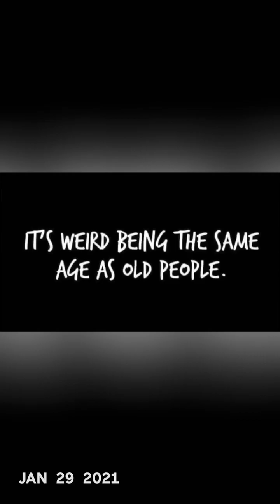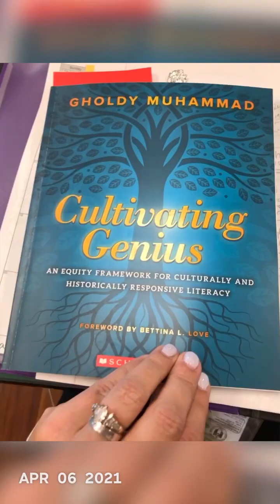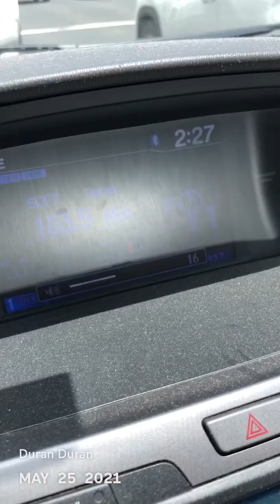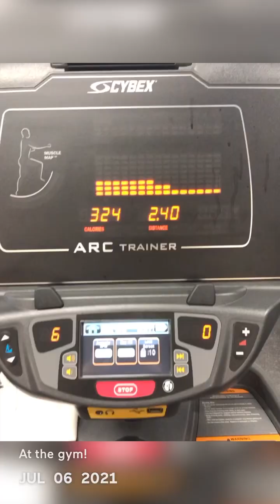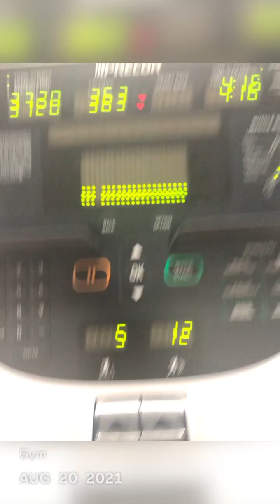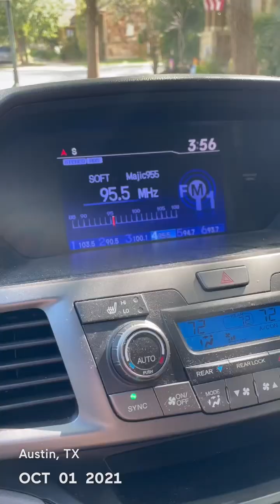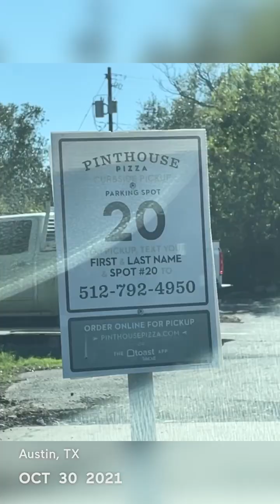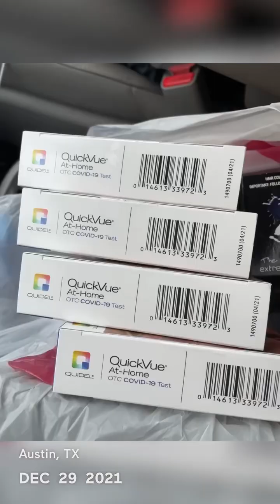2021 one second